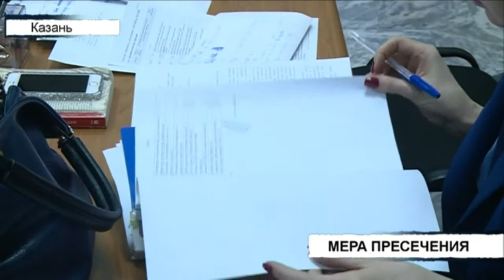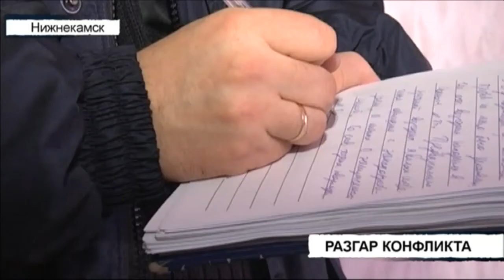Вызов 112 - 23/01/18 ТНВ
Координаты:
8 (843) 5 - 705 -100

Таяну ноктасы. В эфире: пн, вт, ср, чт - 19:00

7 дней. В эфире: вс - 19:30, 21:30